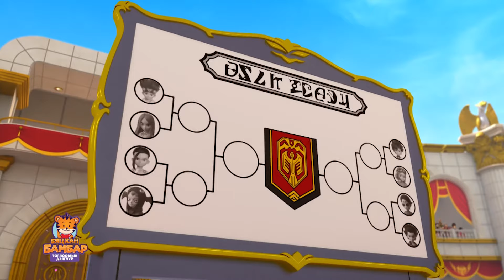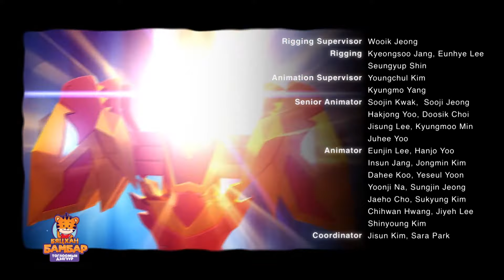🐾 Monkart 40-р анги - Поска гранпри эхлэлээ.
Монкартын тоглоомууд Kidzland тоглоомын дэлгүүрт худалдаалагдаж байна